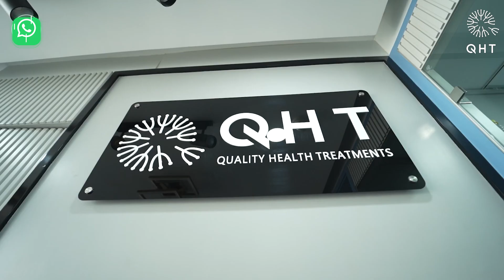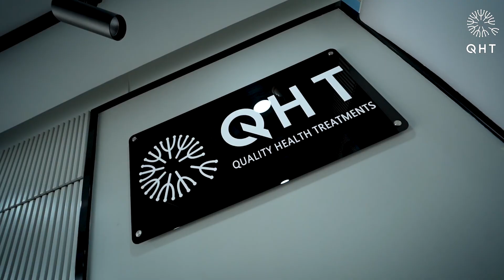FUE Hair Transplant Results | QHT FUE Hair Transplant Results | FUT | Hair Transplant Result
FUE Hair Transplant Results | QHT FUE Hair Transplant Results | FUT | Repair Hair Transplant | QHT

In this video, we'll be telling you all about our FUE hair transplant results. We're so happy with the results that we did a video to show you everything! If you're considering a hair transplant, then be sure to watch this video. You'll learn about our procedures, post-operative care and what to expect from your FUE hair transplant. Watch and learn, and let us know if you have any questions!
At QHT Clinic patients across the world are coming to India for our amazing QHT FUE hair transplant results
At our YouTube channel patients can see our QHT FUE results in time lapse manner also for better understanding the results in more precise way.
There are lots of FUE hair transplant animation videos posted by QHT along with the real surgery pictures to get realistic approach of hair transplant
The most common hair transplant technique in India is FUE hair transplant but in recent years the advancement and more refined studies has evolved multiple modifications for better outcome and results of Hair Transplant. If any patient wish to see the FUE hair transplant
day by day results then QHT Clinic is right place for you as we have database of many patients who have recorded their day growth and their QHT FUE timeline and dates can be provided by us on request.
In India still are the people who land up with wearing hair patches instead of hair transplant few still has question "YE FUE Hair Transplant Kya Hota hai ". The QHT FUE hair transplant cost in India varies from as low as 10 rupees per graft to 500 rupees per graft. Where cheaper hair transplants are inclined towards compromises and cost cutting to higher value hair transplant with approach of being done by expert hands with premium instruments and OT standards and protocols. We have staff that can make you understand in detail QHT FUE hair transplant in English, Hindi and Punjabi. Patients planning for QHT FUE hair transplant are often compare it v/s DHI technique. So in QHT FUE technique we have eliminated all the flaws of DHI which was much better than traditional FUE. QHT FUE hair Transplant can also be done in female patients but a consultation is mandatory for better understanding of the hair loss condition. Still many surgeons prefers either one technique for hair transplant mostly between FUE hair transplant v/s FUT. We strongly believe that each technique is as good as hand of the surgeon.